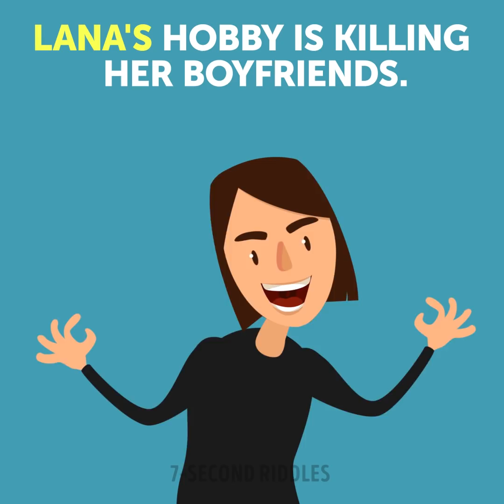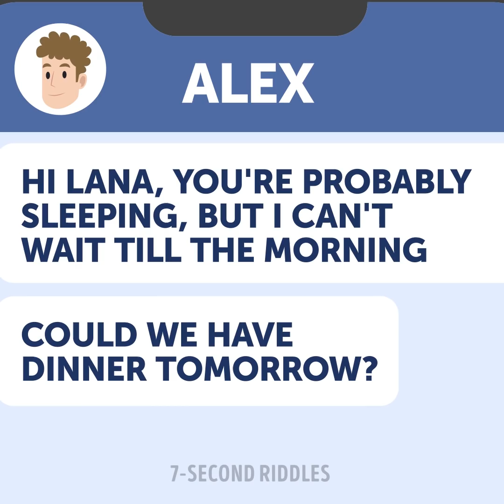10 BLOOD-CHILLING RIDDLES FOR POISON EXPERTS!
Poison experts, here is a set of blood-chilling riddles to test your general knowledge and logic! Imagine that you're a detective and you have to be very attentive to the details so you can solve crime puzzles quickly. Also, there are some short brain teasers for you to boost your logic. Don't hesitate to try these tricky puzzles out and see if you can crack them quickly.

00:14 - A difficult riddle on crime to test your logical skills and ability to think outside the box! Try to solve it before you run out of time!
01:39 - Detectives, here is another case for you! Try to solve it without any mistakes ;) Who poisoned him?
02:59 - Where is the poison? A tricky logic riddle to boost your brain and test your intelligence!
04:05 - Here is a mind-blowing riddle for real Detectives! Be patient to the smallest details and you'll find the killer super fast!
05:45 - Why did they survive? 🤔 Check out this logic riddle that will boost your brain and increase your IQ!
06:42 - Beautiful but bloodthirsty Lana meets a new guy and kills him in a week. How did she manage to do that without neither seeing him nor talking to him? You will have to crack this riddle until your time's up. Think outside the box and don't shake even the craziest ideas if you want to succeed!
08:33 - A logic riddle that will boost your brain and make you do some hard thinking! Test your IQ level with this difficult puzzle!
09:23 - Mary Ann and Jill ordered the same ice-cream. They were eating and talking when Jill suddenly died. How did this happen and why Mary Ann survived?
10:14 - A model was poisoned during her photo shoot but she didn't eat or drink anything but the food everyone at the studio ate! How could this happen? Talk to suspects and find the killer!
11:37 - Turn on your logic and imagination and try to answer this tricky riddle! You need to find out how Alex got killed.